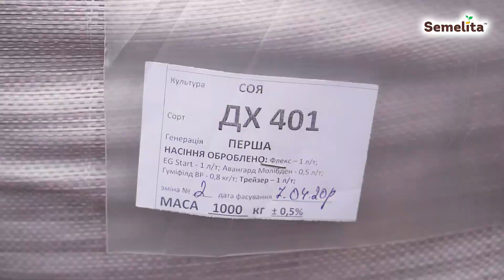Презентація сої ДШ 401 (НР) ТМ SEMELITA